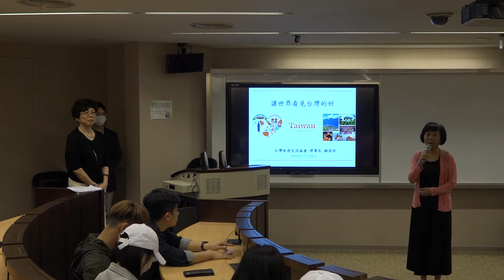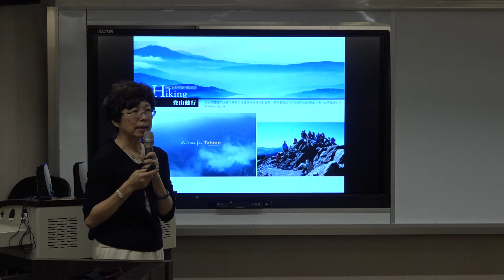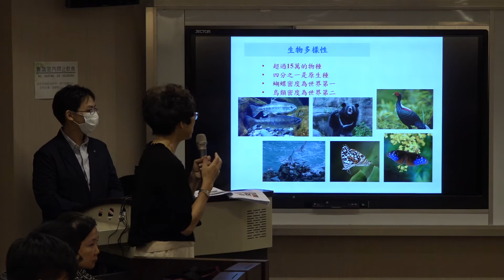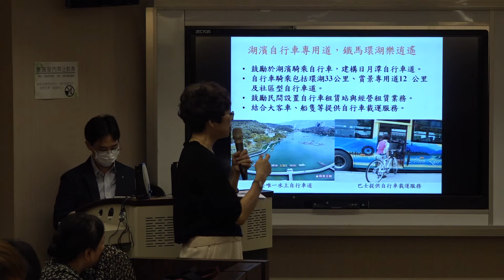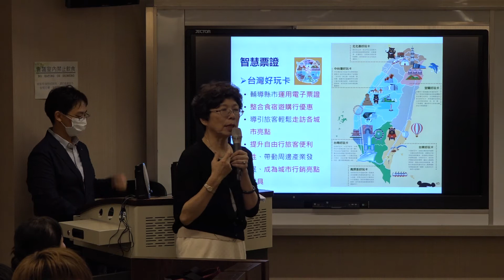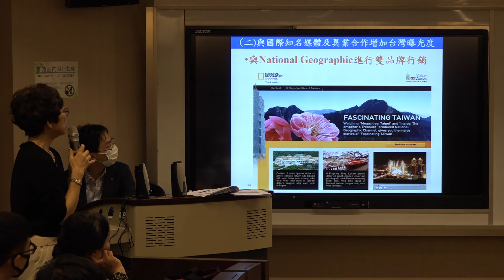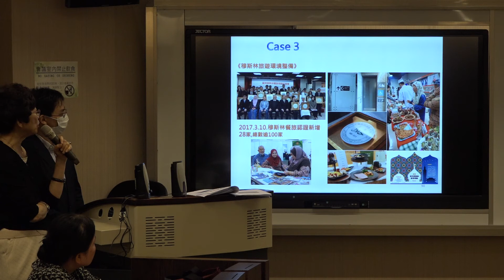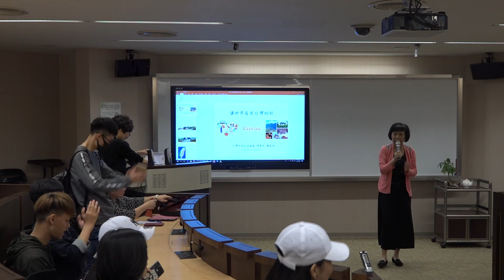2018.03.28 心靈講座 賴瑟珍 讓世界看見台灣的好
台灣旅遊交流協會理事長賴瑟珍表示，台灣的「人民友善」與「美食」最能吸引外國遊客，觀光產業未來可以秉持這個核心價值努力發展，並且大力推動綠色觀光。她強調，「人只要努力，都會被看見；只要認真做好事情，就能影響世界。」

曾任觀光局長，台灣觀光協會會長和華膳空廚董事長，賴瑟珍被譽為「台灣觀光媽祖婆」，她在三月份心靈講座以「讓世界看見台灣的好」為題演講指出，她由基層辦事員做起，數十年來都在觀光這個領域奉獻心力，她覺得是很有意義的事情。

「前台灣省觀光事業管理局局長蔣廉儒說過，觀光是沒有煙囪的工業，沒有會議的外交，沒有口號的政治，沒有教室的教育，沒有文字的宣傳」。賴瑟珍表示，發展觀光很重要，因為觀光可以帶動許多產業，並且提升國家的競爭力。

賴瑟珍說，台灣有得天獨厚的條件發展觀光，台灣面積僅3萬6千平方公里，卻有269座超過3千公尺的高峰，是全世界高山密度最高的島嶼，而且台灣橫跨溫帶、亞熱帶和熱帶，有豐富的生態系和世界級的地質景觀，台灣有超過15萬種的物種，其中四分之一是原生種，蝴蝶密度也是世界第一，鳥類密度世界第二。賴瑟珍指出，她在觀光局長任內，以美麗台灣、特色台灣、友善台灣、品質台灣和行銷台灣等架構全力發展觀光，推出「旅行台灣，說自己的故事」「旅行台灣，感動一百」等活動，都有很好的回響。

賴瑟珍強調，現代人喜歡自助旅行，台灣的觀光產業也應配合自由行的趨勢作因應，除了交通要更加便捷之外，也可努力創作深度美食，發展24小時不夜城，塑造生態文化、小鎮文化等等，讓觀光客看到台灣自然與人文之美。